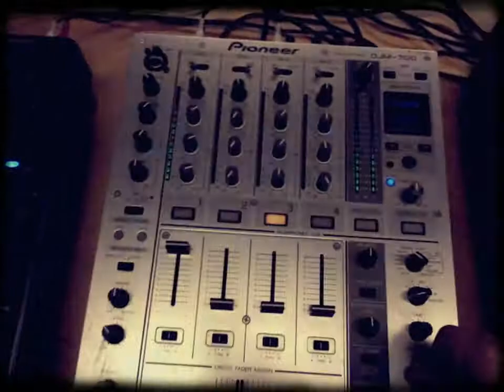dj Set @ Agence H For Citroen DS5 By Pompadour